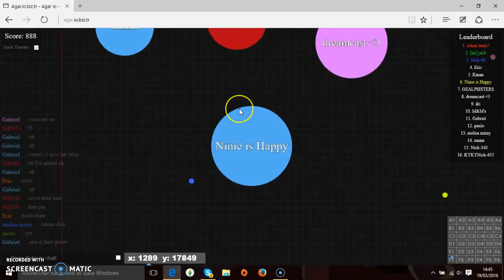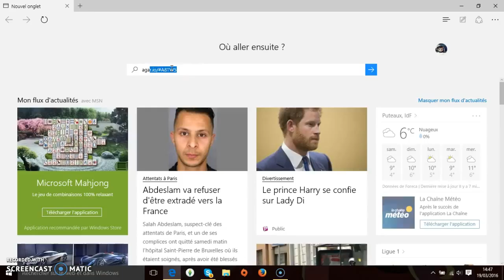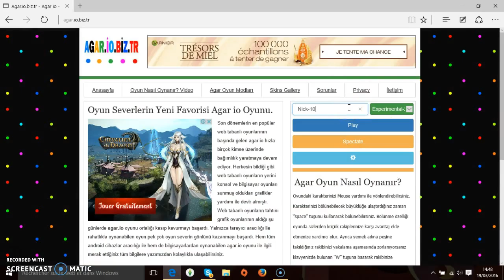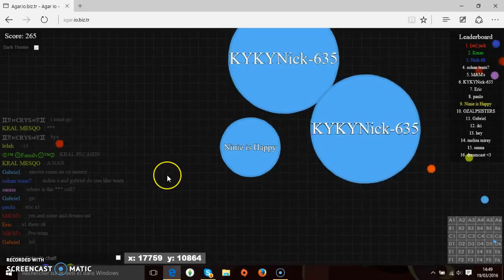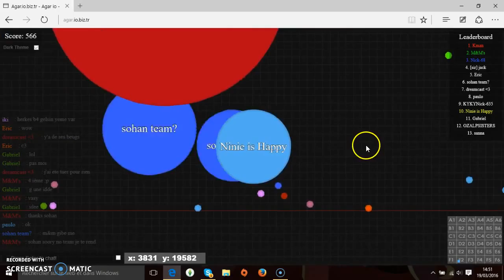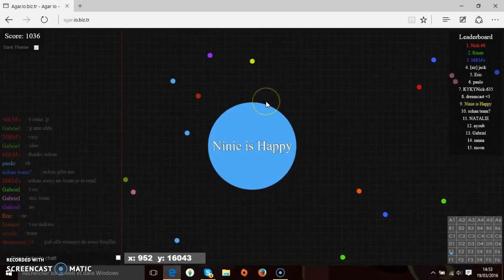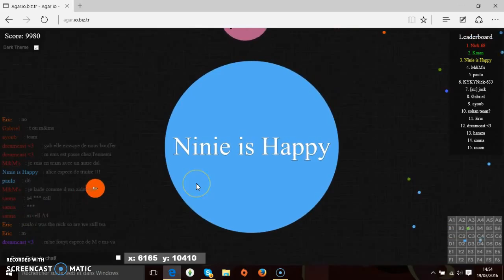Agar.io #2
Une deuxieme vidéo sur Agar.io, j'aime beaucoup ce jeu alors j'en ai fait une deuxieme !!